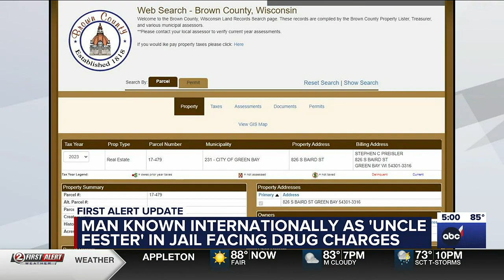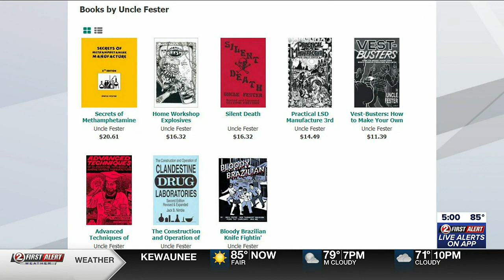Green Bay man named Stephen Preisler jailed on drug charges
A search warrant was executed at his home on the 800 block of Baird Street